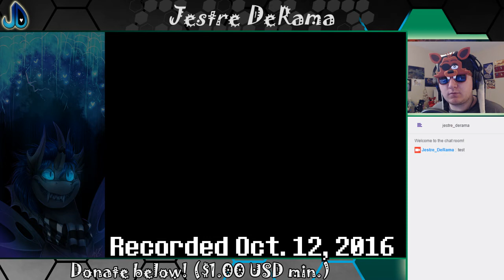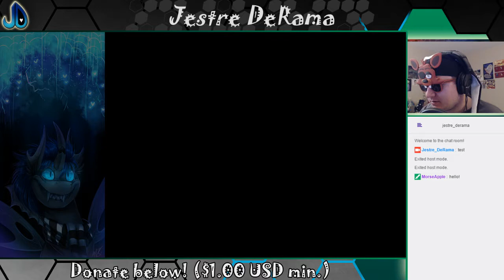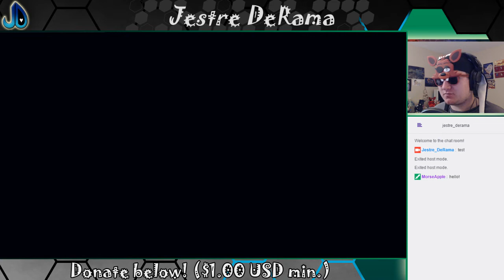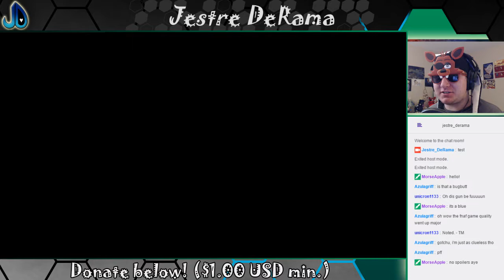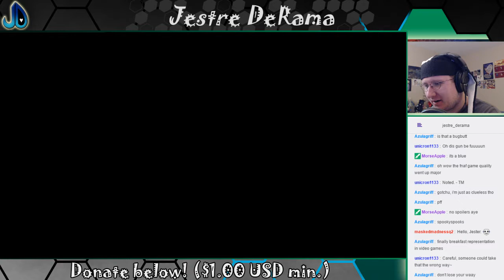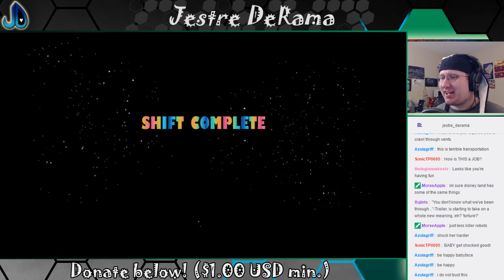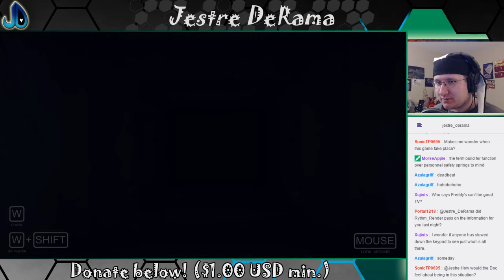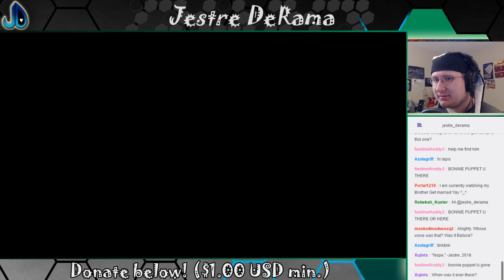Psychological, much? | Five Nights at Freddy's: Sister Location 1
Isn't it wonderful when a game greets you with a psychological dilemma?